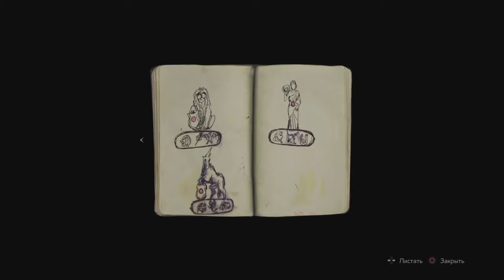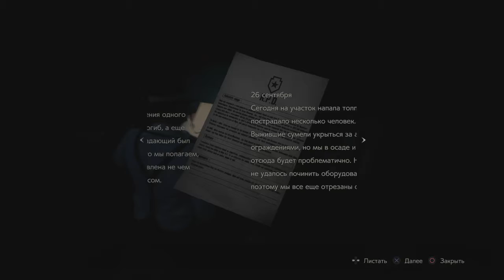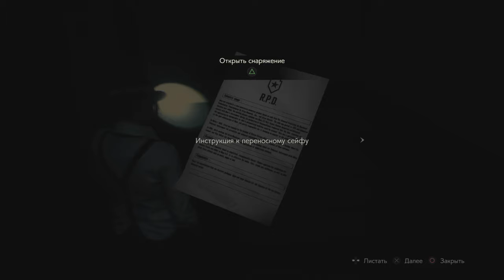Спа вода RE2 remake Claire part 02